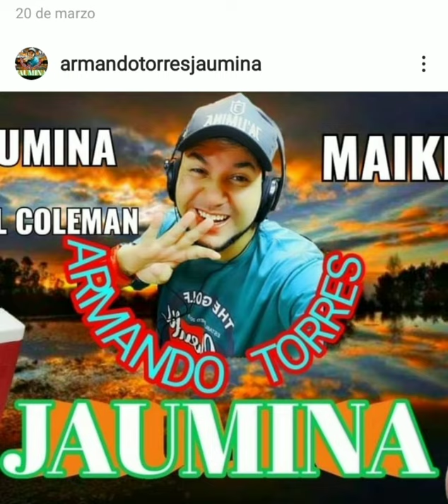Miedo de ti Los Miers